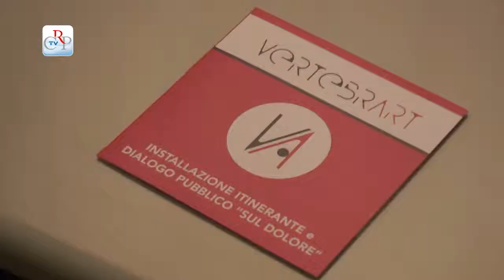VertebrArt in mostra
Una testimonianza del ruolo dei fattori biologici, psichici e sociali nei pazienti con dolore cronico sottoposti a chirurgia. È lo scopo della mostra VertebrArt, presentata a Palazzo Lascaris dall’omonima associazione torinese. L’allestimento è frutto della collaborazione tra chirurghi della Vertebral Equipe di Torino e artisti, che hanno elaborato strumenti medici con stoffe colorate della sartoria Orlando Furioso, da anni impegnata in percorsi  per donne con difficoltà psichiche.
[intervista a Davide Caldo, presidente di VertebrArt.]